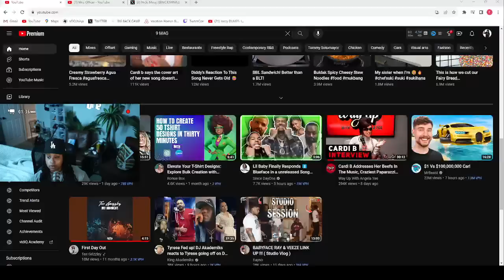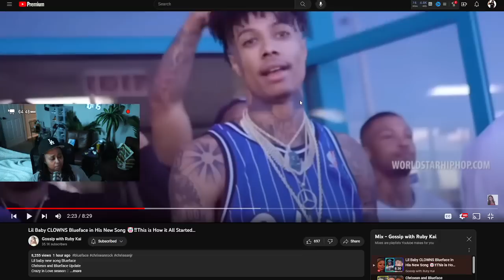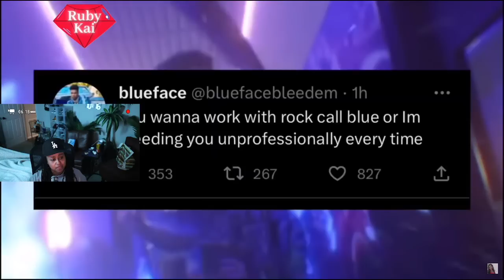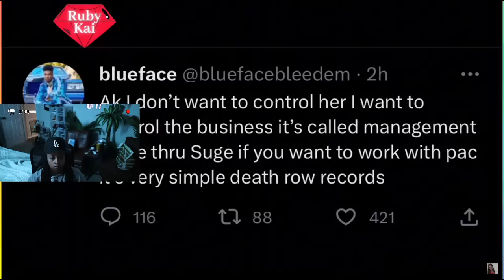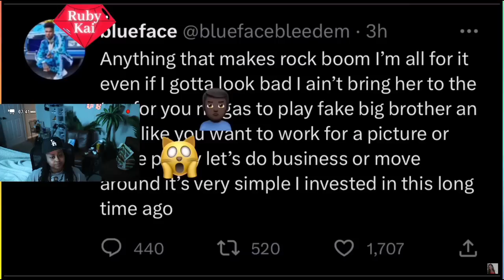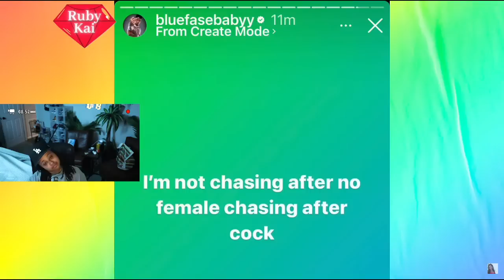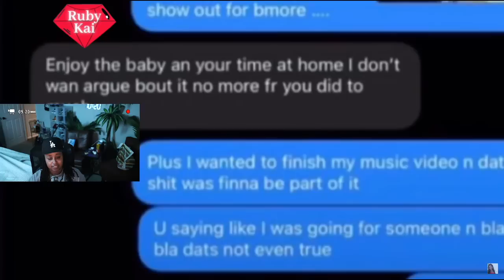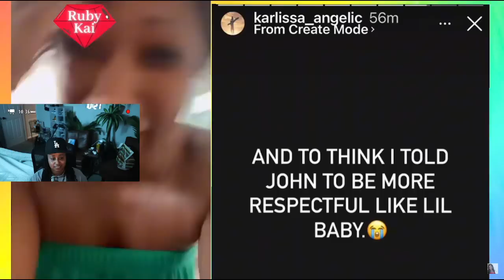Lil Baby CLOWNS Blueface in His New Song 🤡‼️This is How it All Started… Chrisean he gone Marry YOU 😱